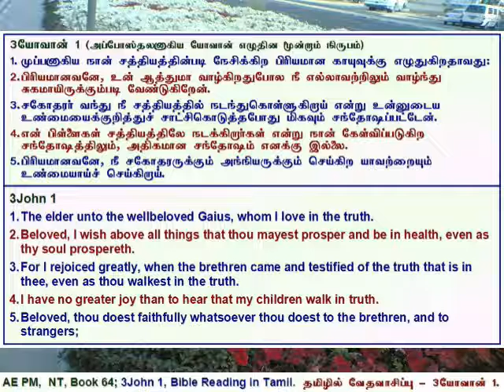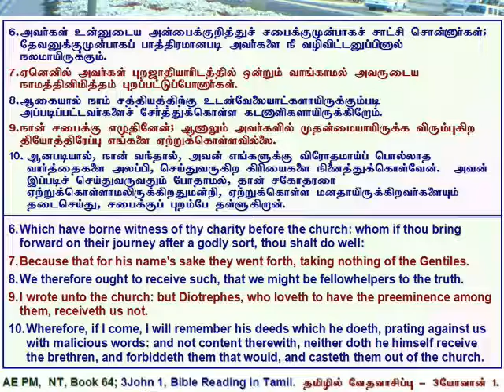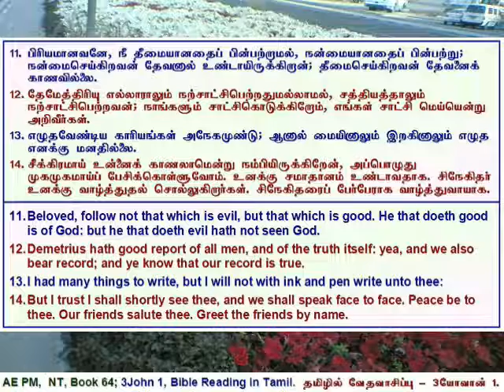3யோவான், 1 அதிகாரம்; புத்தகம்-64; பரிசுத்த வேதாகமம்; தமிழ் & ஆங்கில வசனங்களுடன்.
The Holy Bible, Book 64, 3John, 1 Chapter, Tamil Bible Reading with Verses in Tamil & English.